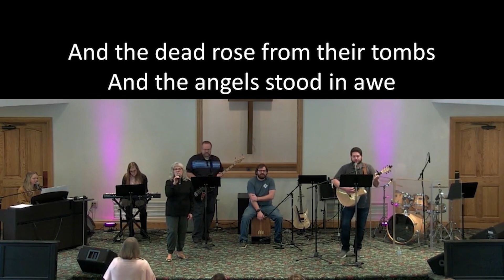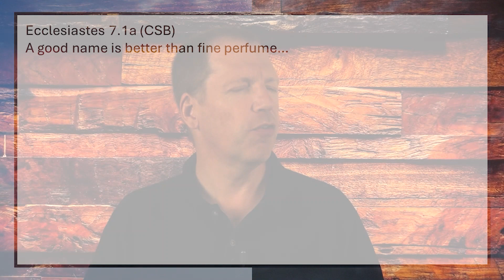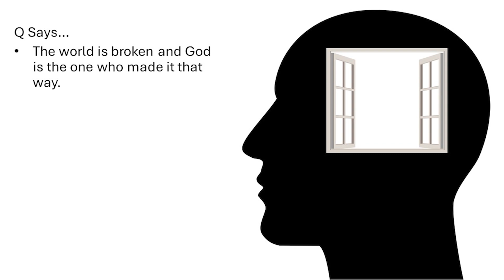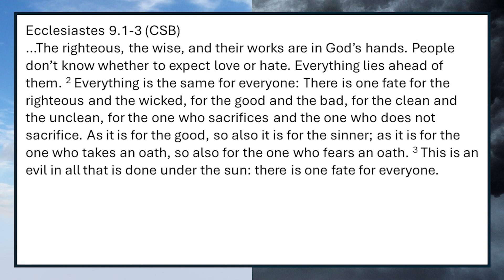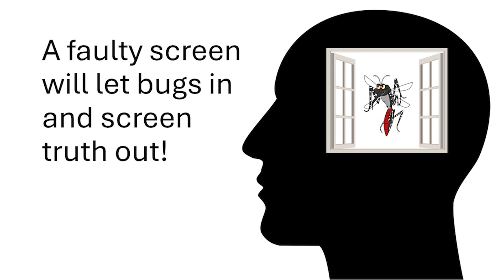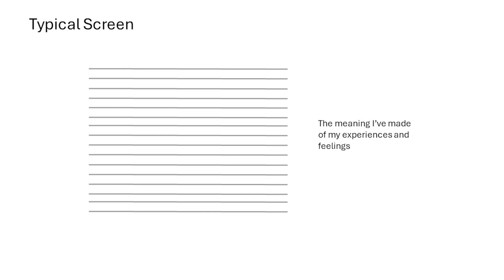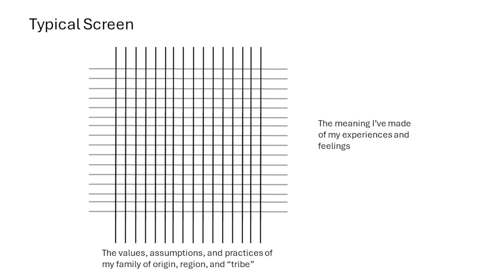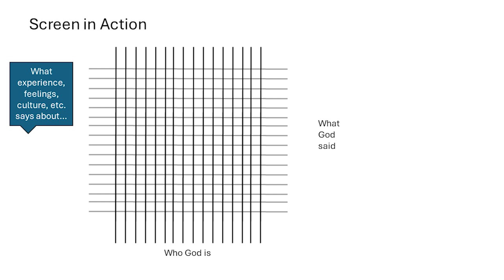When Faith and Harsh Reality Collide (Pt 4) Make the Correct Screen; Pastor Andy Cook; July 14, 2024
“Open minds are like open windows – they need
__________ on them to keep the ______ out.” – Rick Horne
There is profound truth in what Q says…and there are 'bugs.'
Can you separate the truths that Q shares from the untruths?
Ecclesiastes 7.1-9.10 (excerpts)